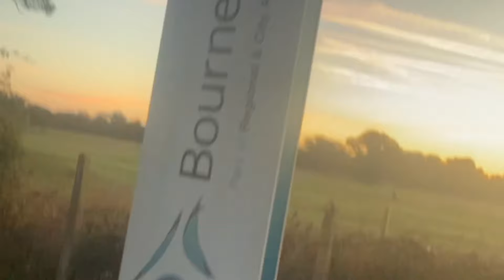How to save money on a Taxi to airport